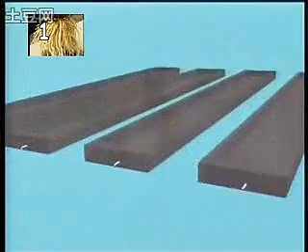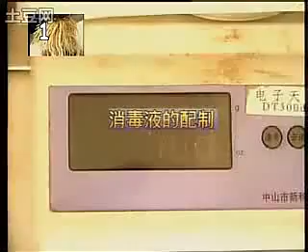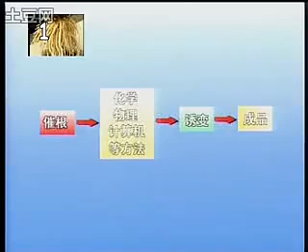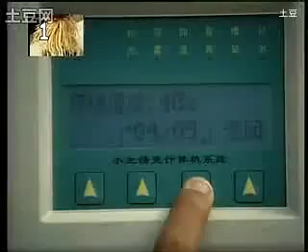水培花卉技术培训 水培花卉的培育与管理